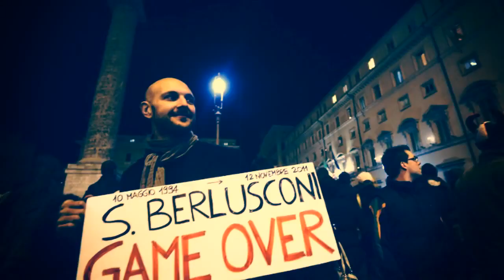Compact Disco - Sound of our Hearts - Eurovision 2012 [Non-official video - HD]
Zenéink letölthetőek és streamelhetőek az összes ismert letöltő- és streamoldalról. Csak írd be a keresett előadó nevét és/vagy dalcímet az adott honlap kereső felületén. / Our musics are available on all key digital download and streaming sites.